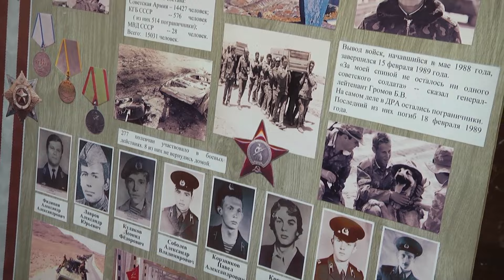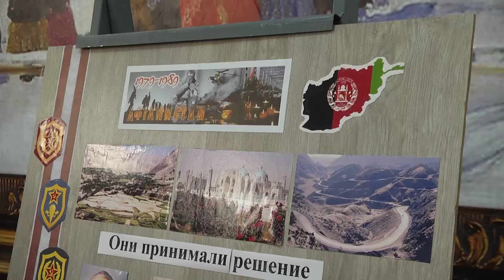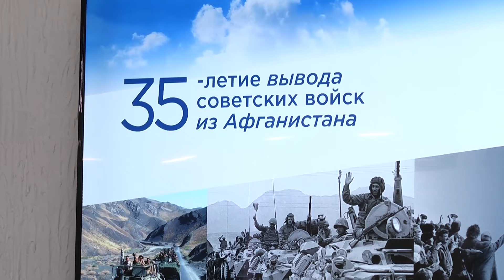Юбилейная дата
В Полевском отметили День вывода войск из Афганистана. Торжественная часть мероприятия прошла во Дворце культуры СТЗ, где ветеранам боевых действий вручили памятные награды. Митинг же по традиции состоялся у мемориала войнам-интернационалистам.